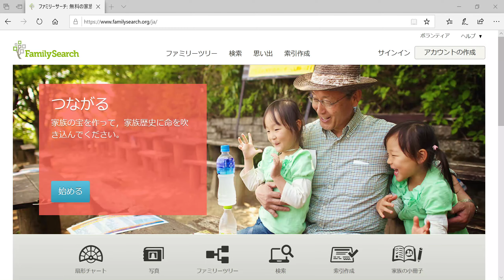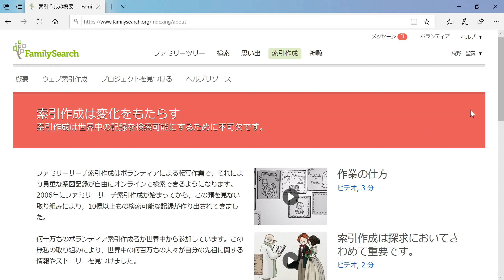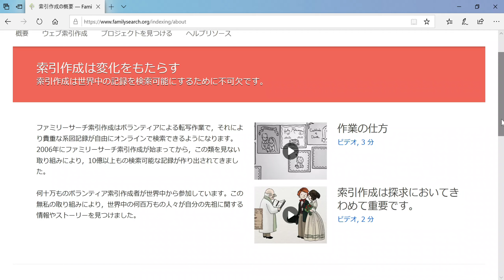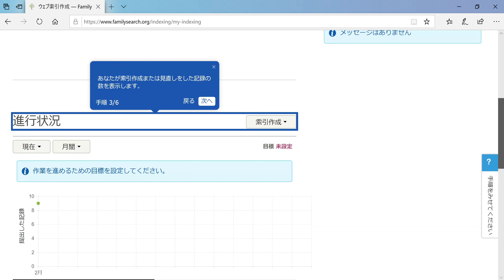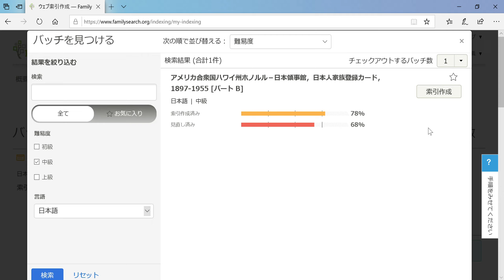索引作成のやり方（1/3）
幻の2020年のFSYのために作られた索引作成に関する動画です。
（この年はコロナのためにFSYは、実施直前になり中止になりました）

動画作成していただいた兄弟に了承をいただき、結城花梨によってこちらにアップロードいたしました。